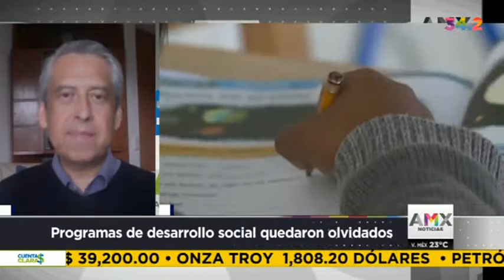10.08.2021 Mtro. Rodolfo de la Torre García. Programas de desarrollo social quedaron olvidados.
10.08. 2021 Cuentas Claras programa conducido por el Dr. Raymundo Tenorio @raymundotenorio con la colaboración del Mtro. Rodolfo de la Torre García @equidistar. Dir. Programa de Desarrollo social del CEEY. La pandemia agudizó los niveles de pobreza. Rezago educativo y condiciones de vivienda son indicadores. Programas de desarrollo social quedaron olvidados.